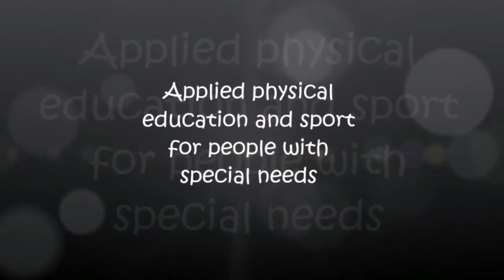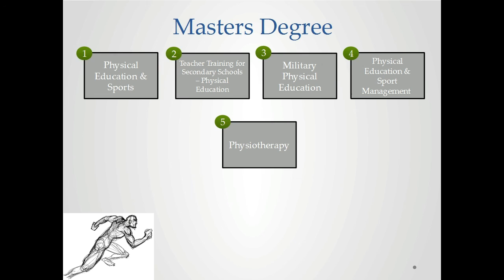Charles University in Prague, Faculty of Physical education and sports